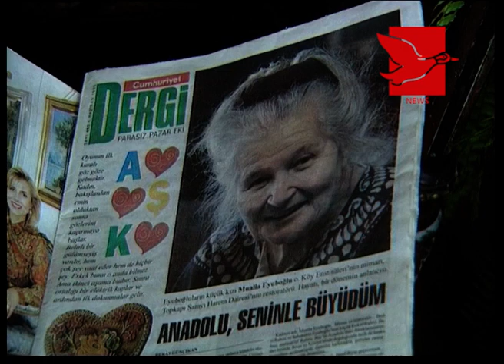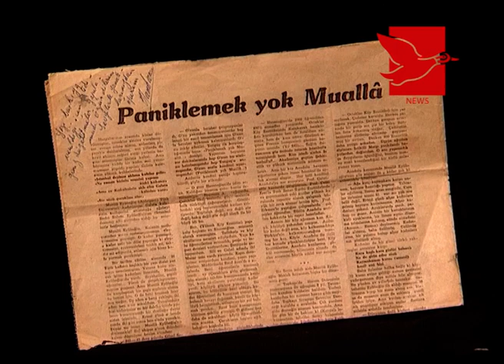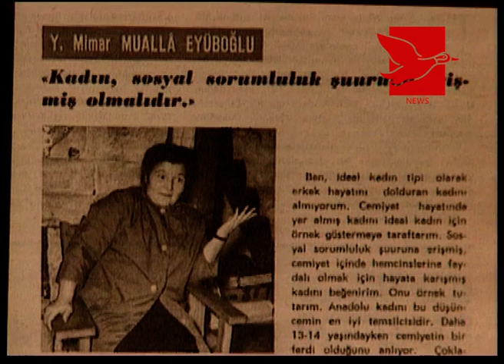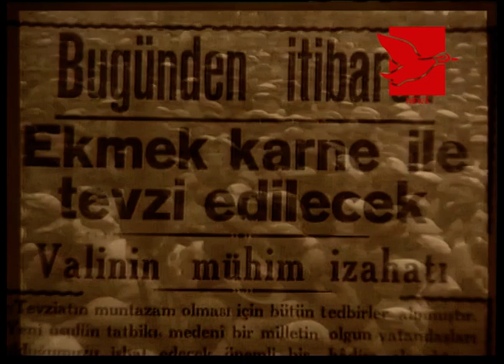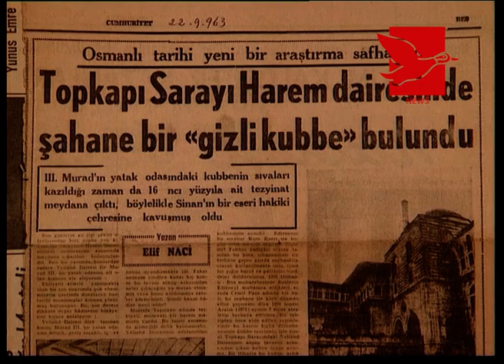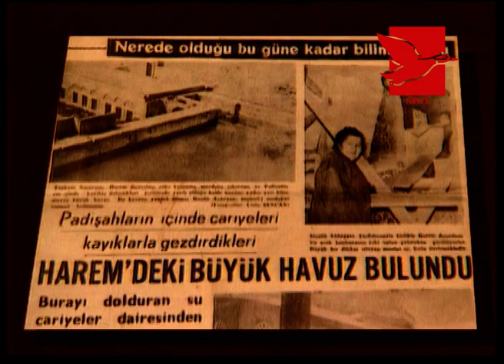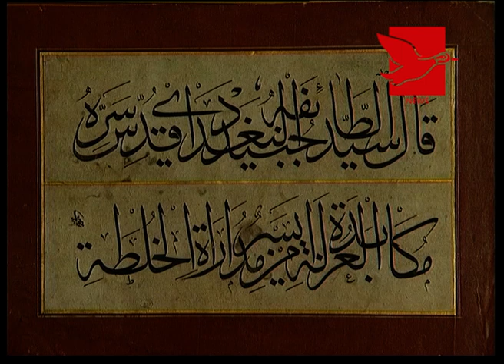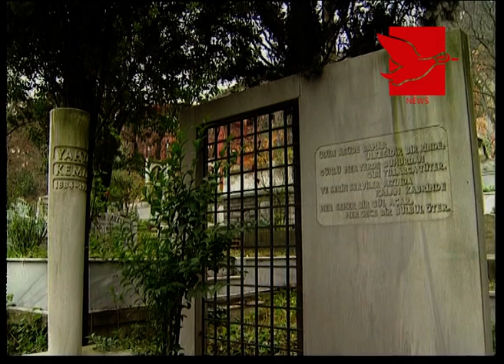Mualla Eyüboğlu Belgeseli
Mualla Eyüboğlu Anhegger (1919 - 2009), Türk mimarlık ve eğitim alanlarında önemli katkılarda bulunmuş bir akademisyendir. İstanbul Teknik Üniversitesi'nde (İTÜ) eğitim görmüş ve Türkiye'nin ilk kadın mimarlarından biri olarak bilinir. Aynı zamanda, ülkenin mimarlık eğitimi alanında öncü kadın figürlerinden biri olarak da tanınır.

Mualla Eyüboğlu, özellikle modern mimarlık anlayışını Türkiye'de yaygınlaştırmak ve uygulamak konusunda önemli çalışmalar yapmıştır. Kariyeri boyunca hem kamu hem de özel sektörde birçok projede yer almış, eğitimcilik ve akademisyenlik yapmıştır. Ayrıca, Türk mimarlık eğitiminde reform yapılmasına yönelik çabaları ve bu alandaki katkılarıyla tanınır.

Mualla Eyüboğlu'nun aynı zamanda önemli bir sanat ve kültür destekçisi olduğunu ve kardeşi Bedri Rahmi Eyüboğlu ile birlikte Türkiye'nin sanat ve kültür hayatına katkıda bulunduğunu belirtmek gerekir. Mimarlık alanındaki çalışmaları, eğitimdeki yenilikçi yaklaşımları ve sanata olan katkılarıyla Mualla Eyüboğlu, Türkiye'de bu alanlarda iz bırakmış önemli bir figürdür.

Mualla Eyüpoğlu, Türk sanat ve kültür dünyasında önemli bir figürdür. 20. yüzyılın ortalarında etkin bir dönem geçiren Eyüpoğlu, hem ressam hem de yazar olarak tanınır. Sanatı ve yazılarıyla Türkiye'nin kültürel hayatına derin bir iz bırakmıştır.

Eyüpoğlu, sanat eğitimini Türkiye'de ve yurtdışında almış bir sanatçıdır. Paris'te eğitim görmüş ve burada Batı sanat akımlarından etkilenmiştir. Ancak, kendi eserlerinde genellikle Anadolu'nun zengin kültürel mirasını ve folklorunu konu edinmiştir. Resimlerinde, Anadolu kadınlarının günlük yaşamlarından kesitler, geleneksel Türk mimarisinin detayları ve doğal manzaralar sıkça yer alır.

Eyüpoğlu, aynı zamanda bir yazardır ve Türk sanatı üzerine önemli eserler vermiştir. Yazılarında, Türkiye'nin sanatsal ve kültürel değerlerini korumanın ve geliştirmenin önemine vurgu yapar. Sanatın toplumsal gelişimde oynadığı rolü ele alır ve sanat eğitiminin önemini savunur.

Mualla Eyüpoğlu'nun sanatı ve düşünceleri, bugün bile Türkiye'de sanat ve kültür alanında çalışan birçok kişiye ilham vermeye devam etmektedir. Onun mirası, Türk sanatının ve kültürünün anlaşılması ve takdir edilmesi açısından değerli bir kaynaktır. Eyüpoğlu'nun çalışmaları, Türkiye'nin kültürel zenginliğini ve sanatsal çeşitliliğini vurgulayan önemli bir miras olarak kabul edilir.

Mualla Eyüpoğlu: A Luminary of Turkish Art and Culture

Mualla Eyüboğlu Anhegger (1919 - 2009) was a significant academic who made important contributions to the fields of architecture and education in Turkey. She was educated at Istanbul Technical University (ITU) and is known as one of Turkey's first female architects. She is also recognized as a pioneering female figure in the field of architectural education in the country.

Mualla Eyüboğlu, in particular, played a crucial role in promoting and implementing the concept of modern architecture in Turkey. Throughout her career, she was involved in numerous projects in both the public and private sectors, and she worked as an educator and academic. She is also known for her efforts towards reforming Turkish architectural education and her contributions in this field.

It should be noted that Mualla Eyüboğlu was also an important supporter of art and culture, contributing to Turkey's art and cultural life alongside her brother, Bedri Rahmi Eyüboğlu. With her work in architecture, innovative approaches in education, and contributions to art, Mualla Eyüboğlu is a significant figure who has left a lasting impact in these areas in Turkey.

Mualla Eyüpoğlu is a significant figure in the Turkish art and cultural scene. Active during the mid-20th century, Eyüpoğlu is recognized both as a painter and a writer, leaving a profound impact on Turkey's cultural life with her art and writings.

Eyüpoğlu received her art education in Turkey and abroad, studying in Paris where she was influenced by Western art movements. However, her own works often feature the rich cultural heritage and folklore of Anatolia. In her paintings, daily life snippets of Anatolian women, details of traditional Turkish architecture, and natural landscapes frequently appear.

As a writer, Eyüpoğlu has contributed important works on Turkish art, emphasizing the importance of preserving and enhancing Turkey's artistic and cultural values. She discusses the role of art in societal development and advocates for the significance of art education.

Even today, Mualla Eyüpoğlu's art and ideas continue to inspire many working in the fields of art and culture in Turkey. Her legacy is a valuable resource for understanding and appreciating Turkish art and culture. Eyüpoğlu's contributions are considered a significant heritage that highlights the cultural richness and artistic diversity of Turkey.